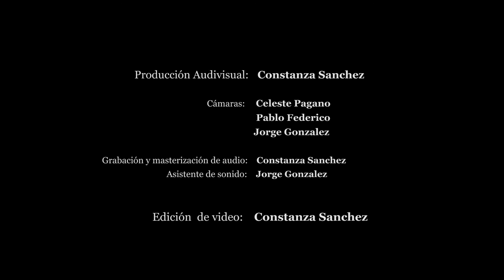ARMONÍA OPUS TRÍO -Trío en Mib Mayor Opus 38 - L. van Beethoven- III . Tempo di menuetto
ARMONÍA OPUS TRÍO

David Lheritier  (clarinete)
María Marta Ferreyra  (fagot)
Fanny Suárez  (piano)

Usina del Arte